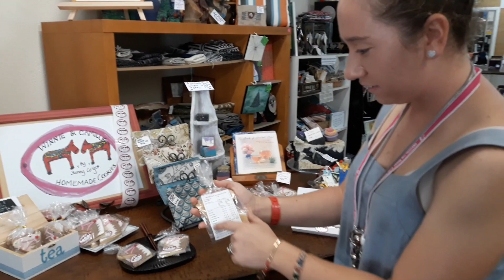Winnie and Camille's Horse Shaped Cookies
Winnie and Camille's Cookies can be purchased from the GPAI Creative Store in Nambour, Deli on Howard (Nambour) and IGA's in Glasshouse and Landsborough or on Winnie&Camille's facebook page.